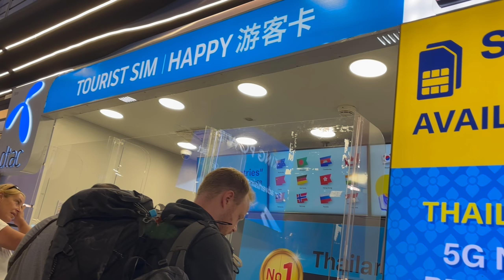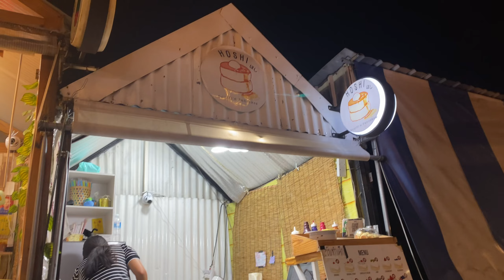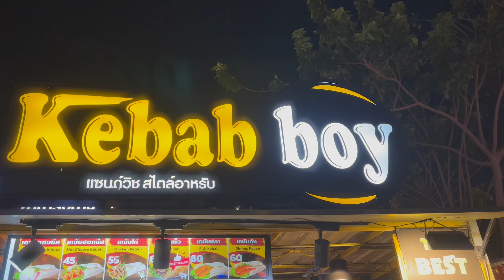Bangkok 🇹🇭 Srinagarindra Train Night Market